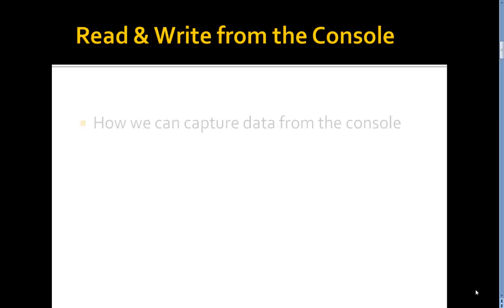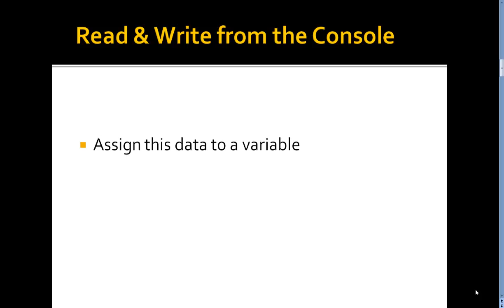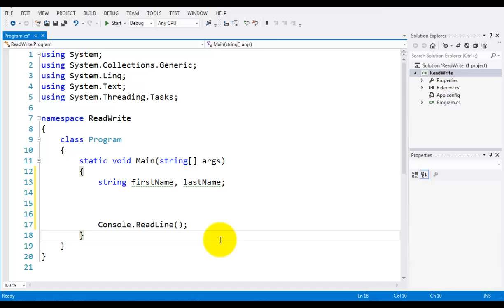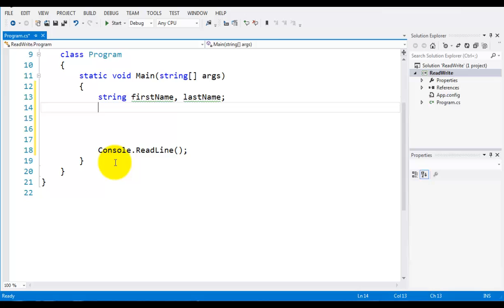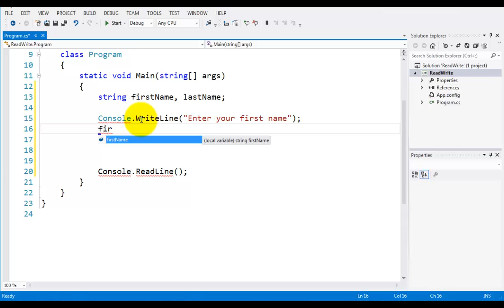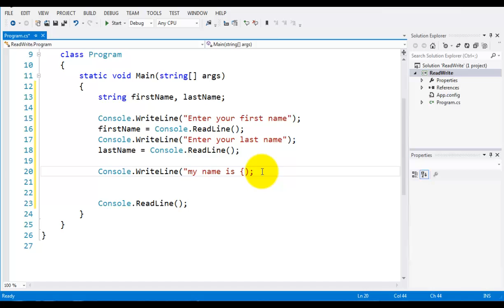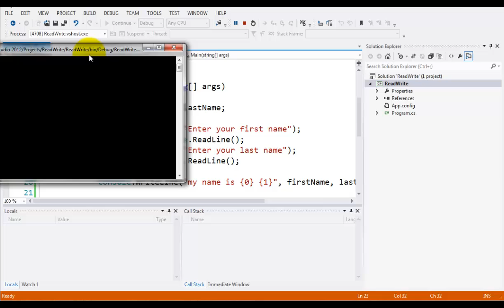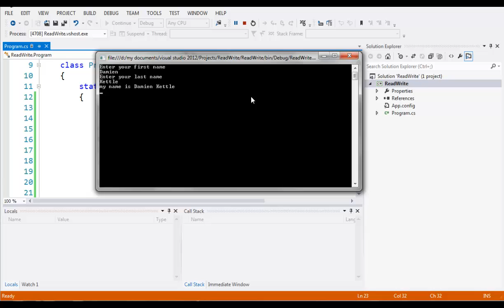Read and Write Strings C# - The Read method blocks its return while you type input characters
The Read method blocks its return while you type input characters; it terminates when you press the Enter key. Pressing Enter appends a platform-dependent line termination sequence to your input (for example, Windows appends a carriage return-linefeed sequence). Subsequent calls to the Read method retrieve your input one character at a time. After the final character is retrieved, Read blocks its return again and the cycle repeats.

Console.WriteLine renders a line of text on the console. It is a useful Console method. In its simplest form it outputs the string argument with a trailing newline.